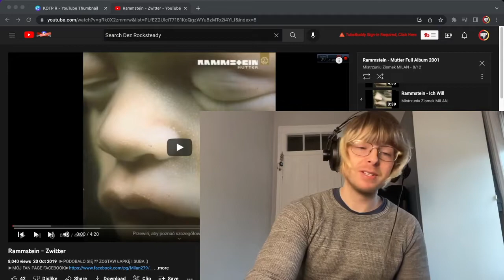Rammstein - Zwitter | First Time Listen & Reaction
Peace